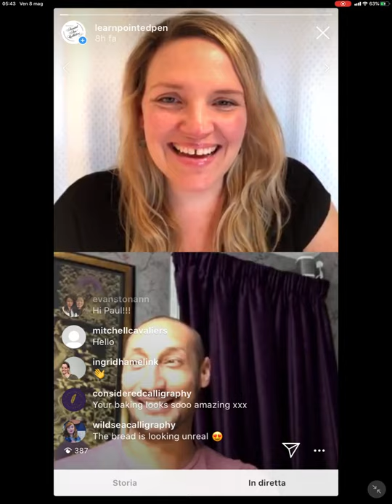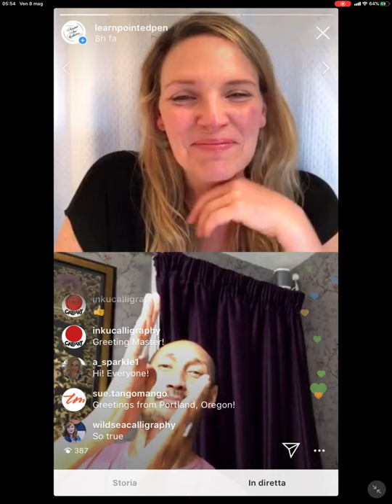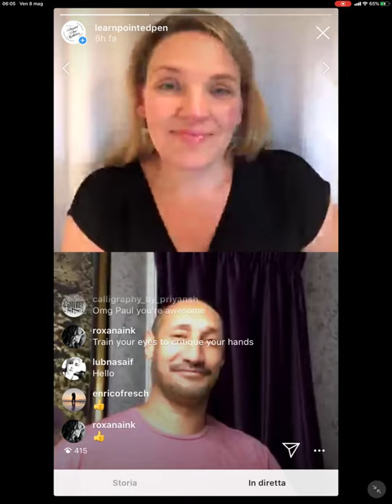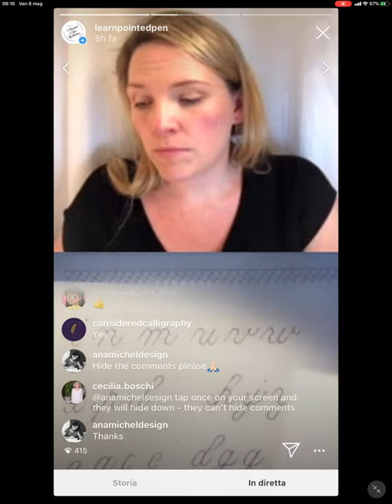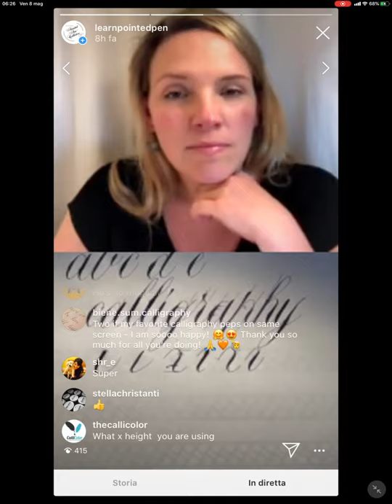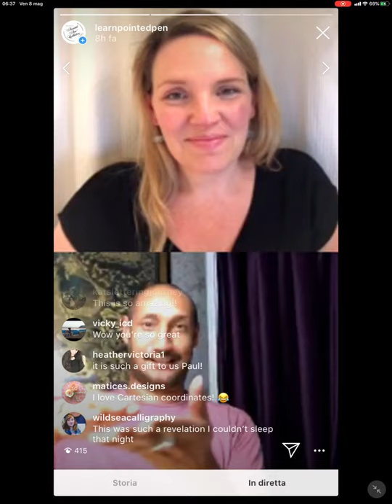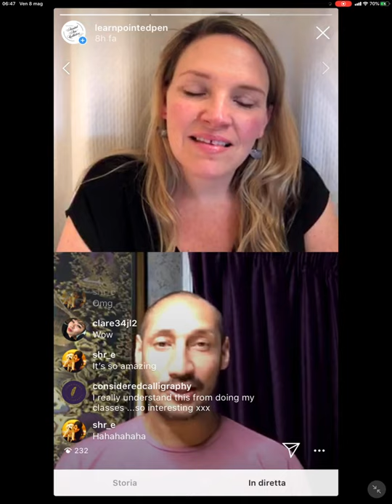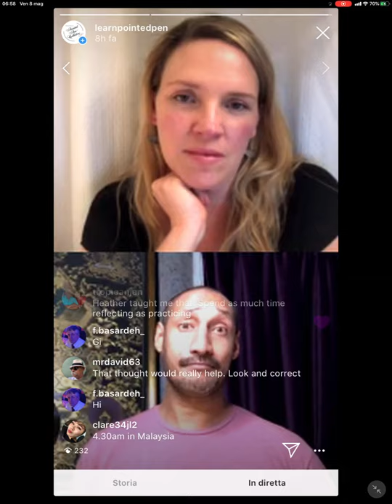EPPC: Copperplate Script Training Wheels with Paul Antonio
We talk to Paul Antonio about his new Copperplate Script Training Wheels (Part 1), which he has made available for free via Shopify.
Paul discusses his motivation for creating these guidelines to help people achieve more consistent letter forms. We also discuss essential information that he is making available in video form for correct position, placement and posture. We event managed to touch on calligraphy opening the heart shakra. Well worth a watch - enjoy!